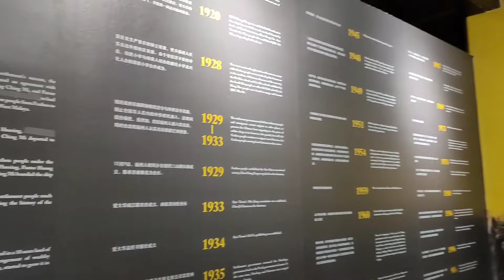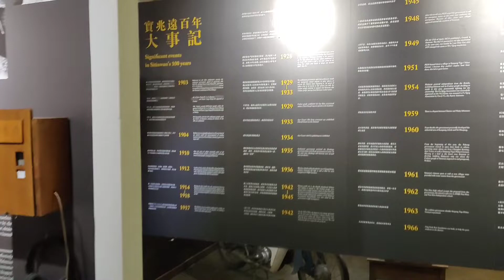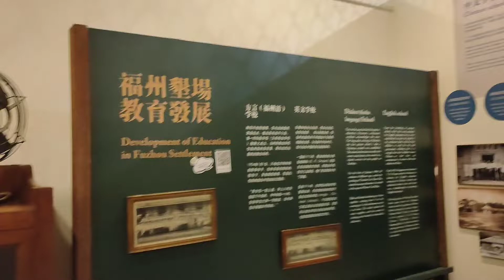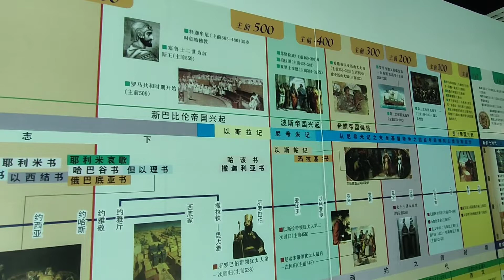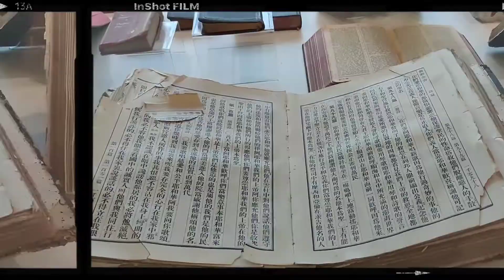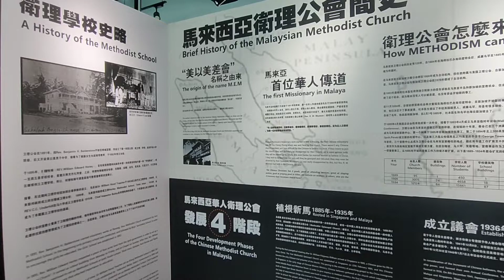Setiawan Settlement Museum, Perak, Malaysia